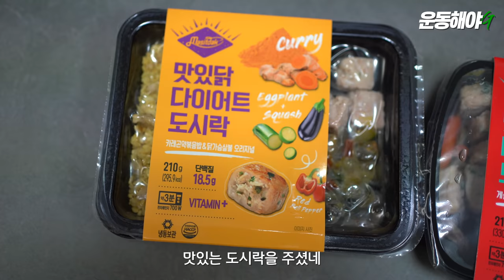피지크 선수들의 개인적인 다이어트 노하우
최근 내추럴 IFBB 프로 퀄리파이어전에 출전했던
피지크 김도훈 선수와 함께 피지크 선수들의
개인적인 다이어트 노하우에 대해 얘기해봤습니다.